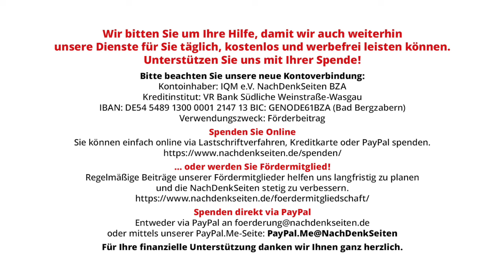Nach Netanjahu-Aussage: „From the river to the sea”-Slogan auch bei proisraelischen Demos verboten?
Nach Netanjahu-Aussage: „From the river to the sea”-Slogan auch bei proisraelischen Demos verboten? | Florian Warweg | NachDenkSeiten-Podcast | 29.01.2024

Bundesinnenministerin Nancy Faeser hatte Anfang November 2023 die Parole „‚Vom Fluss bis zum Meer‘ (auf Deutsch oder in anderen Sprachen)“ offiziell verbieten lassen. Bei Verstoß drohen Geldstrafen und Freiheitsstrafen bis zu drei Jahren. Am 18. Januar hatte der israelische Premier Benjamin Netanjahu diese Parole genutzt und erklärt, „in Zukunft muss Israel das gesamte Gebiet vom Fluss bis zum Meer kontrollieren“. Vor diesem Hintergrund kam in der Bundespressekonferenz am 24. Januar die Frage auf, ob das Verbot auch greift, wenn damit auf einer Demo in Deutschland die Existenz eines palästinensischen Staates negiert wird. Die Antwort der Sprecher vom Innen- und Justizministerium zeugen von der ganzen Widersprüchlichkeit dieses Verbots. Von Florian Warweg.

Artikel veröffentlicht am: 29. Januar 2024 um 12:20
Autor: Florian Warweg
Sprecher: Tom Wellbrock
Titelbild: Screenshot NachDenkSeiten, Bundespressekonferenz, 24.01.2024

NDS, NachDenkSeiten-Podcast, NDS-Podcast, Außen- und Sicherheitspolitik, Bundespressekonferenz, doppelte Standards, Hamas, Israel, Likud, Benjamin Netanjahu, Palästina, Zweistaatenlösung